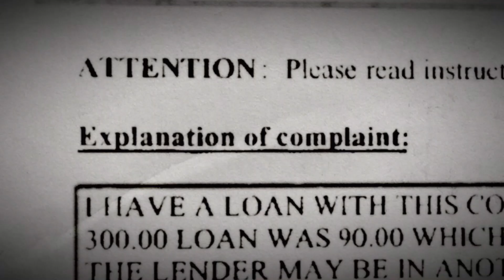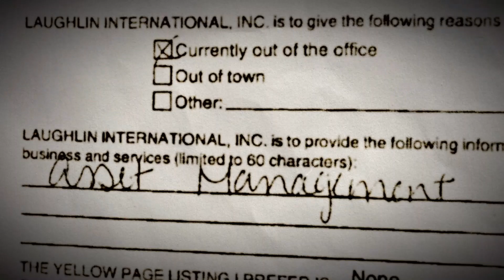Zack Exley Payment Method... The Masked PO Box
While watching a Netflix documentary I came across an explanation of how this Pay Day lender was facilitating his money. But he made one mistake... he used a relative.